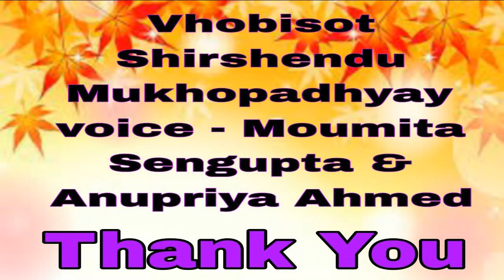Vhobisoth | Shirsendu Mukhopadhyay | Bengali Audio Books Audio | Audio Story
Vhobisoth
Shirsendu Mukhopadhyay
Bengali Audio Books Audio
 Audio Story
 horrorstories